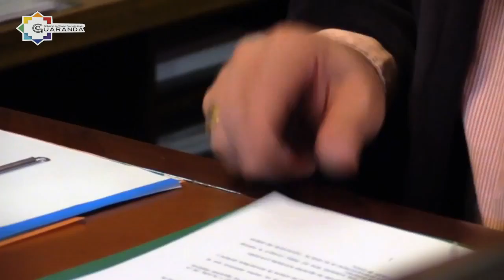LA PARROQUIA DE SALINAS PRONTO CONTARA CON ALCANTARILLADO MIXTO